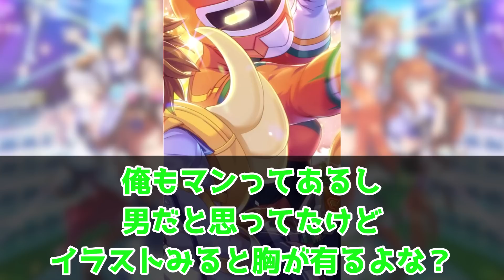『2年越しにキャロットマンの中身に気づいてしまった人たち』に対するみんなの反応集 まとめ ウマ娘プリティーダービー レイミン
2年越しにキャロットマンの中身に気づいてしまった人たちに対するみんなの反応集 まとめ ウマ娘プリティーダービー レイミン  シーキングザパール ビコーペガサス

2023年7月に世界初UE9達成！
2023年5月に初代96傑入りしEXステージも勝利しました！
2022年4月にUFランク達成し、8/27世界初のUEランク達成できました！
12/24には世界初のチームランクUEも達成(アオハルアプデ前に到達した唯一のトレーナー)できたので、これからは更新育成をがんばります
2周目なのでチャンミ育成はゆるくがんばっています